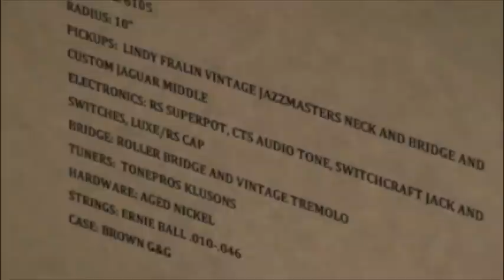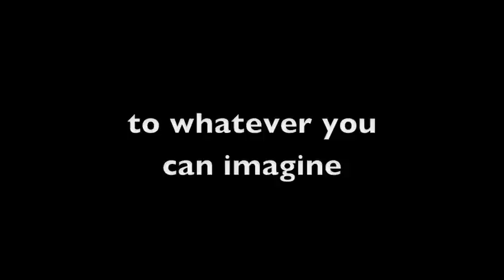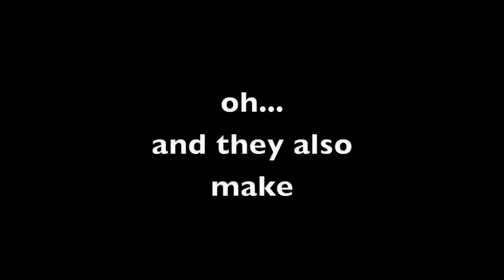RS GUITARWORKS Surfmaster Custom Guitar Demo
An amazing piece of tonal machinery right here from R S Guitar Works. . This guitar is actually for sale at The Guitar Emporium. The Surf Master Custom Jazzmaster Jaguar Hybrid. Lindy Fralin pickups, 10" radius, and set up like a dream. Wish I had the master chops to really showcase this bad boy...but this is how I play em! I do believe I'l be seeking a Tele from these fellas soon. YEP!